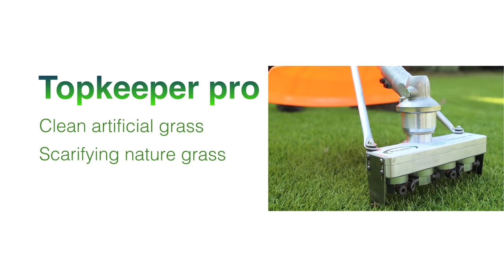Topkeeper Pro - Clean artificial grass (English)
The Topkeeper makes weeds and moss effectively loose and removes the weed to deep in the fiber of the artificial grass.

The Topkeeper is manoeuvrable and the pins bend lightly in the artificial grass.  Thereby the Topkeeper is extremely useful on small surfaces that are hard to reach, like playground equipment, corners in the garden and municipal (art) green. But also for large multi-sport fields, around obstacles or golf courses the Topkeeper is indispensable.

Prontec BV
Van sevenbornlaan 5
6027 RP Soerendonk
The Netherlands